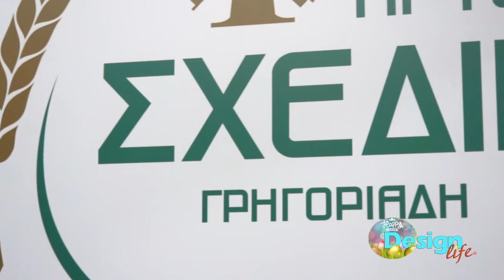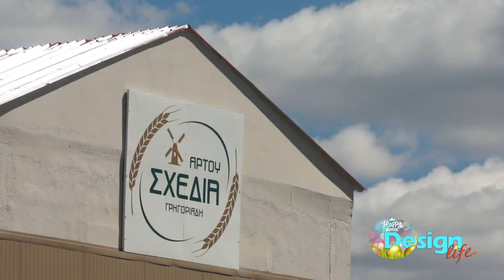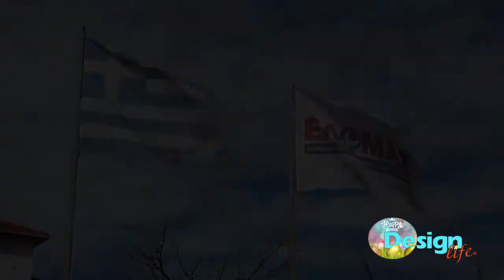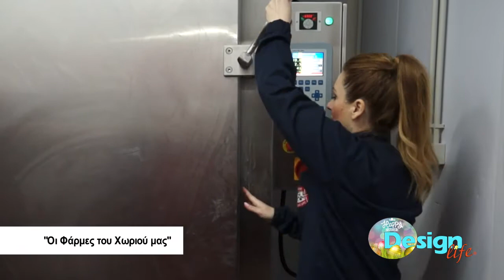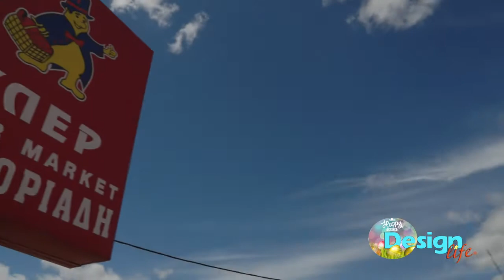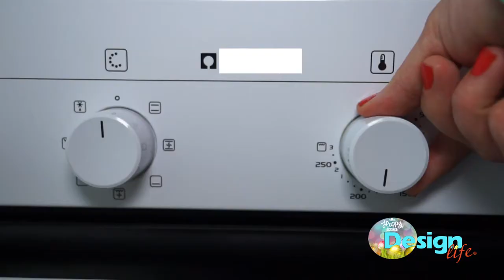Design Life s02ep15 Greek Easter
TV Networks- FLASH TV- Kozani & Egnatia TV- Salonica

Design Life DOES NOT OWN THE SONGS IN THIS VIDEO